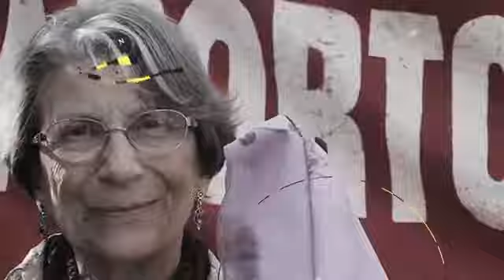Antipatriarca - Ana Tijoux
Canción: Anita Tijoux

Nacional Records